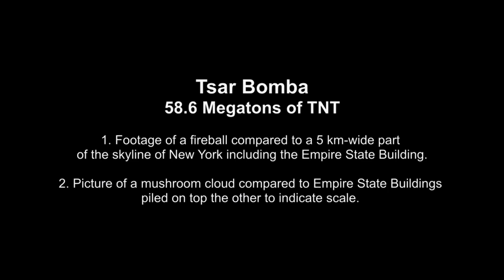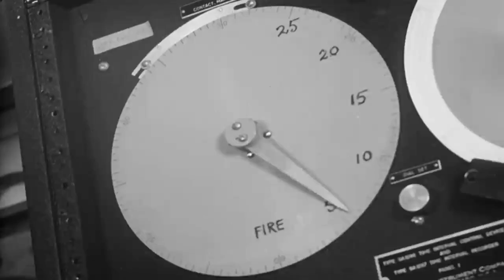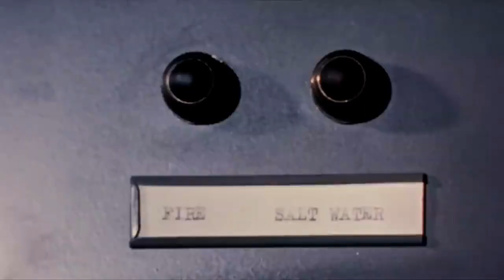Example!! Nuclear Bomb